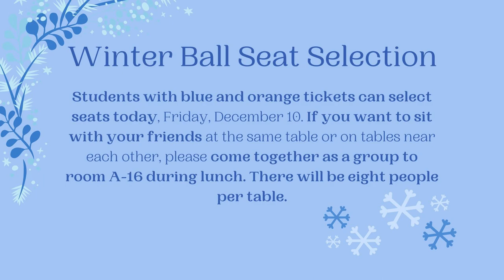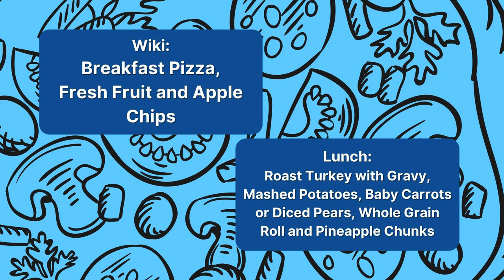12/10/2021 KVIKS News Bulletin